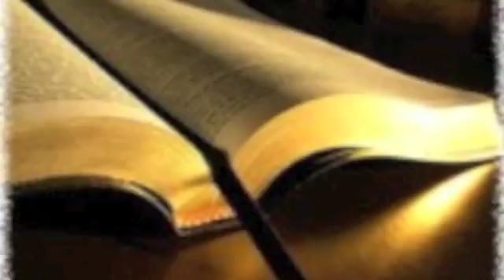October 4 Khmer Bible Reading